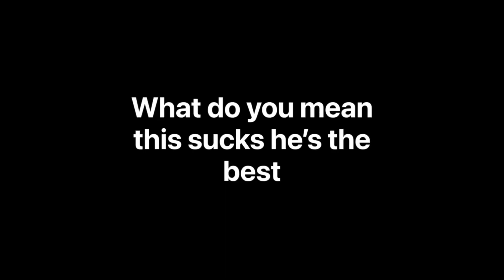Christmas video 2022